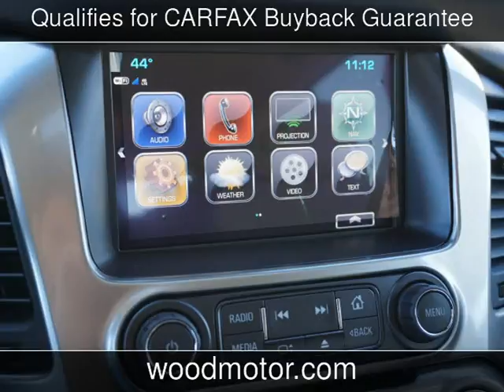2017 Chevrolet Tahoe Premier New Cars - Harrison,Arkansas - 2017-02-15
See more details about this new car This 2017 Chevrolet Tahoe Premier with 5 miles is for sale at Wood Motor Company.